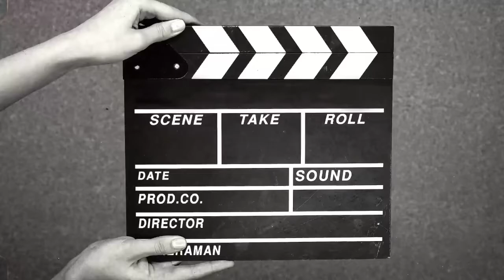TOP funny moments of Minecraft, compilation 8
Hey, hello, hello, people. We're playing an awesome game. A favorite toy for many. Watch and have fun with these fun experiments and wonders of the online Minecraft game.